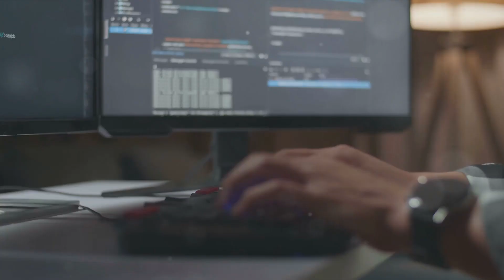Tech Titans Mastering the Art of Coding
Software Development & Integration
Commerx has nearly thirty years of software development expertise in website and application design and development.

Technology Skills
Our team of software developers have technology skills in iOS and Windows application design and development, use various IDE and tools, depending on the customer and technical resource preference and follow standard coding conventions and best practices for all types of projects.

Platform Agnostic
.NET
C++
Java
Objective C
PHP
Python
React
Ruby on Rails
HTML 5
JavaScript
C#
Go
Swift
Flutter